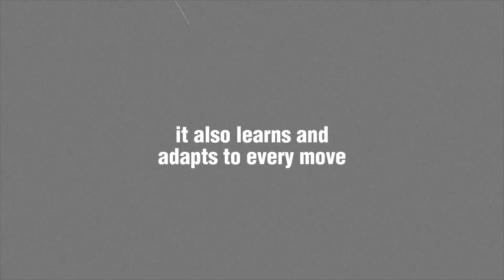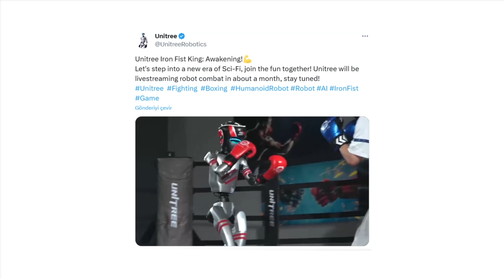Humanoid Robot Fights Human Boxer in Shocking Match – Is This the End of Human Athletes?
🤖 Humanoid Robot Fights Human Boxer in Real Ring | Unitree G1 AI Robot Sparring Match

The future is now! In this groundbreaking video, we witness a humanoid robot developed by Unitree Robotics – the powerful G1 – stepping into a real boxing ring to spar against a human opponent. This is not just a robot demonstration; it’s a glimpse into the future of combat, artificial intelligence, and robotic technology.

Thanks to advanced AI-powered motion capture systems like LAFAN1, the G1 humanoid robot doesn’t just throw random punches. It learns, adapts, and reacts with stunning human-like reflexes, precise balance control, and impressive combat movement. From dodging punches to standing up after a knockdown, G1 shows us how far robotic agility and machine learning have come.

In this video:

🤼‍♂️ Watch the G1 humanoid robot sparring a real human boxer

🧠 Learn how artificial intelligence and robotics are shaping the future of sports and military training

💥 Discover the rise of autonomous fighting robots and their real-world applications

🦾 Explore China’s bold advancements in humanoid robot development vs U.S. robotics race

🎮 Imagine the future of VR combat games powered by real-life physical robots

Whether you're passionate about AI technology, humanoid robotics, futuristic sports, or just curious about what’s coming next in the world of smart machines, this video is a must-watch!

Next AI Vision brings you the latest in artificial intelligence, AI tools, AI news, robotics, and machine learning. Discover AI trends, innovations, and tech breakthroughs that are shaping the future. Whether you're a tech enthusiast, AI beginner, or future thinker, we explore next-gen AI solutions and smart technologies.

At Next AI Vision, we dive deep into the world of artificial intelligence and cutting-edge technologies shaping the future. Our channel is dedicated to exploring AI innovations, robotics, machine learning, and emerging tech trends that will define the next generation of our digital world.

With a focus on the future of AI, we bring you expert insights, AI applications, and tech breakthroughs that will revolutionize industries and everyday life. Whether you're a tech enthusiast, a future-forward thinker, or someone curious about AI advancements, you're in the right place.

Join us as we explore the potential of artificial intelligence, automated systems, smart technologies, and much more! Stay ahead of the curve and get inspired by next-gen AI solutions.